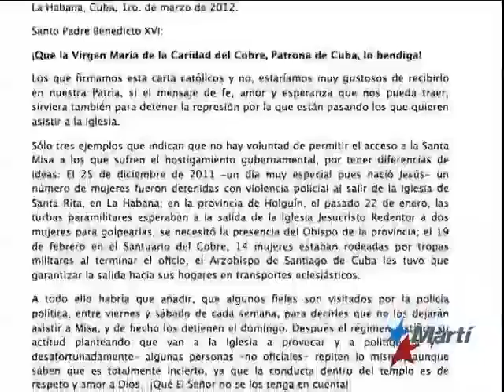TV Martí Noticias — Padre Conrado ve con beneplácito visita del Papa a Cuba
(TV Martí Noticias) — El sacerdote católico cubano, José Conrado Rodríguez, de visita en Miami, cree positivo el proximo viaje a Cuba del Papa Benedicto Dieciséis, aunque respeta a quienes lo cuestionan dentro de la isla. Alfredo Jacomino informa.